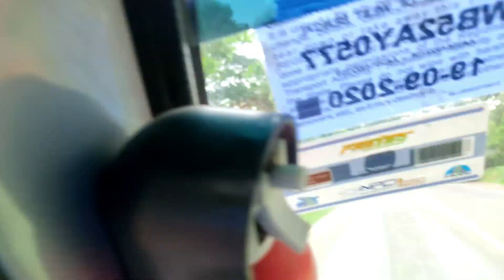নদিয়া শ্বশুরবাড়ির পথে!! Destination Nodia🌞 Vlog!!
Explorer SN
From- Baruipur, Kolkata (INDIA)